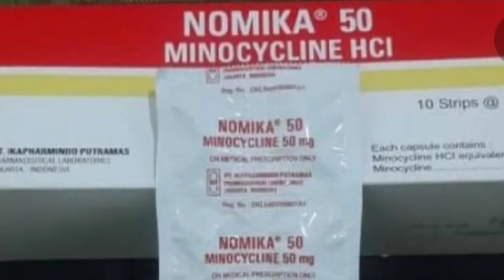Obat antibiotik kencing nanah ampuh di Apotek😱